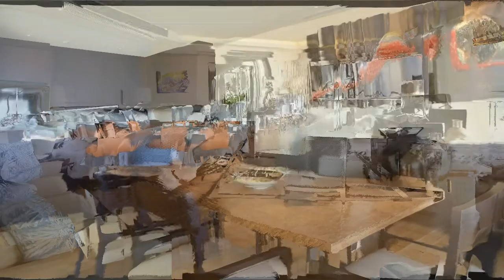Double Six Luxury Hotel Seminyak 5*, Seminyak, Bali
At Double-Six Luxury Hotel, hit the beach, dine onsite at Seminyak Italian Food, or enjoy a drink at one of the hotel's 5 bars/lounges. All 146 soundproofed rooms feature free WiFi and 24-hour room service. Comforts include premium bedding and pillow menus, and guests will also appreciate thoughtful touches like bathrobes and slippers.
Double-Six Luxury Hotel offers 146 air-conditioned accommodations with minibars and safes. Beds feature premium bedding. A pillow menu is available. 42-inch LCD televisions come with premium cable channels.
Bathrooms include separate bathtubs and showers with rainfall showerheads, bathrobes, slippers, and designer toiletries. Guests can surf the web using the complimentary wireless Internet access. Additionally, rooms include complimentary bottled water and coffee/tea makers. A nightly turndown service is provided and housekeeping is offered daily.
Recreational amenities at the hotel include an outdoor pool.